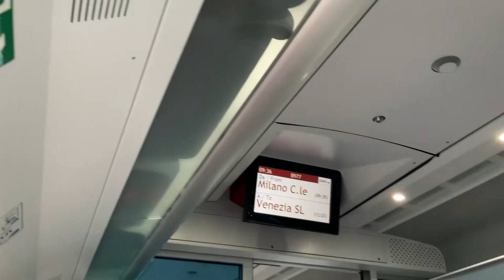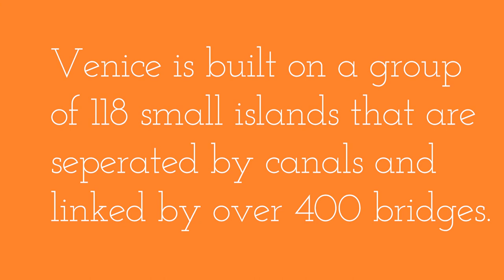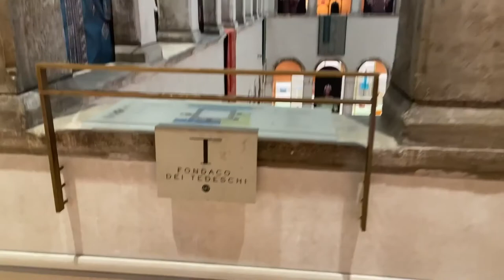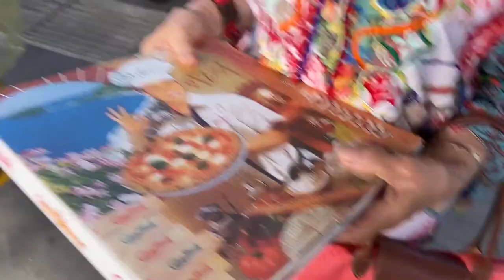SEE VENICE in 4 HOURS / SOLO travel VLOG [2022] FIRST CLASS ITALO TRAIN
In this episode Abnormally Happy team is visiting Venice Italy in summer 2022 by train from Milan and in this video we show you great places and sights to see on your future trip to Venice. It is a very busy tourist filled city but there is nothing like it on this planet. If you love the charm of the times past this place is a must on your list. Now since we came by train, we only had 4 hours to get to St. Mark's Square and then walk from there back to the trains station. Since this was my first time ever visiting this beautiful city I wondered if it would be even possible to do so but with great apple navigator me and mom came in early and had even time for lunch before the ride back.
 We will visit in this video: the Bridge of sighs, numerous allies and bridges, see gondolas and shops, museum Palazzo Grimani (well know'n from Pinterest), Fondaco Dei Tedeschi (has a roof top view) and then I'll show you a great restaurant to have a perfect Italian Pizza. I hope you enjoy this small tour with me of this very unique town and Arrivederci!